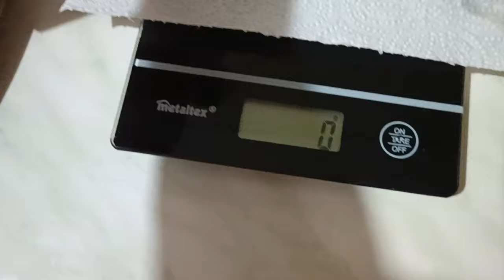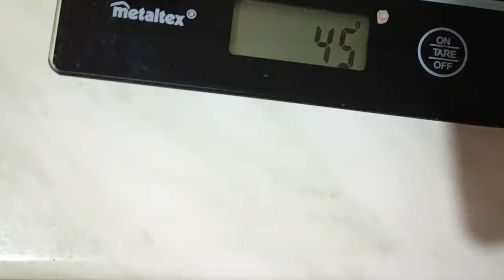Что я скрывала от Вас, сейчас вынуждена ВСЁ рассказать! Квашенная капуста, Рецепт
Что я скрывала от Вас, сейчас вынуждена ВСЁ рассказать